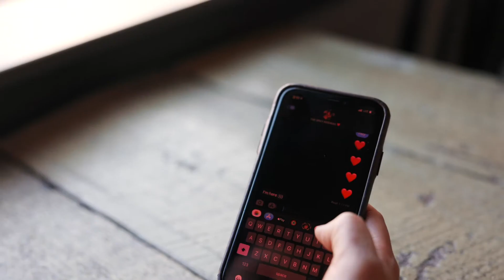Ben + Levie | Downtown Columbus Engagement Film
Looking for a wedding videographer? We'd love to be a part!